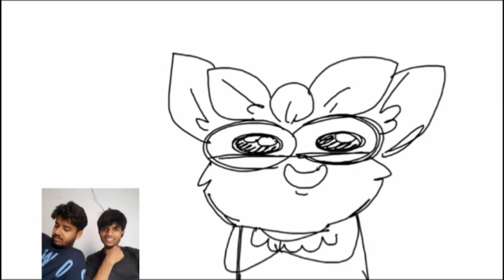"Not Your Type? Let’s Talk About It!"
Here is a sample disclaimer you can use for your reaction video on YouTube to "Not Your Type" cartoon video:

You can place this disclaimer in the video description or mention it at the beginning of your reaction video to clarify the intent and use of the original content.

#[SongTitle]Reaction (e.g., DespacitoReaction)

#[MovieName]Reaction (e.g., AvengersReaction)

#[ShowName]Reaction (e.g., SquidGameReaction)

#[MemeName]Reaction (e.g., RickRollReaction)